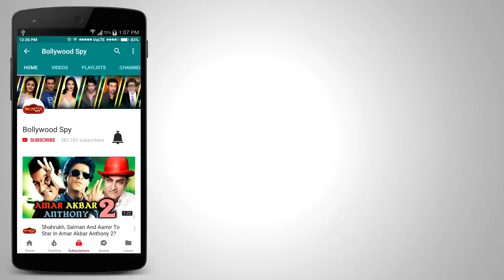Salman Khan के लिए Katrina, Jacqueline, Sonakshi में झगड़ा